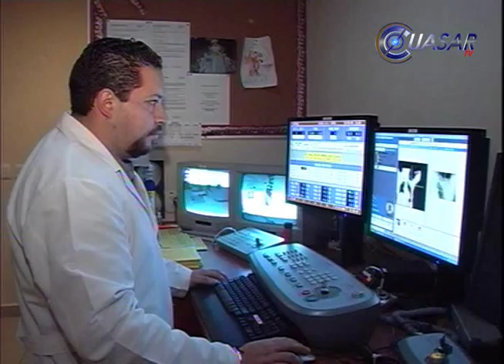Bajo el lema “más cerca de lo que parece” inicia campaña contra el cáncer cervicouterino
Para Delfina Herrera el ser diagnosticada con cáncer cervicouterino la llenó de pánico, pues era sinónimo de muerte, sin embargo y el miedo a dejar solas a sus tres hijas la llevó a sacar fuerzas y enfrentar este mal…